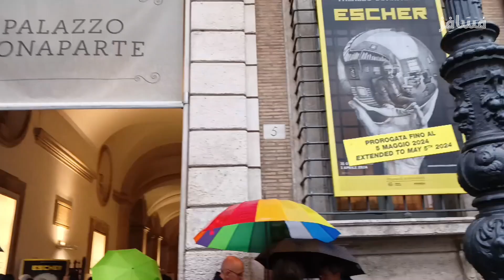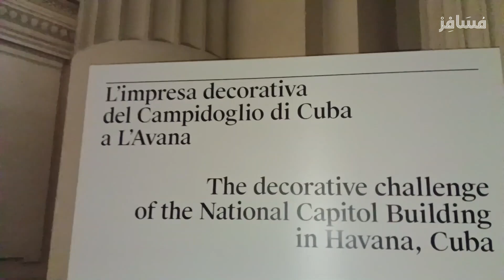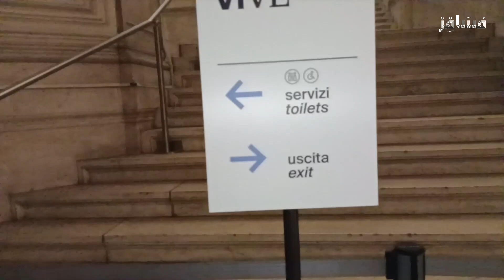Vlog N°10 Street Roma Italy-Piazza venezia مسافر/ الحلقة العاشرة/ شوارع روما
الحلقة العاشرة من سلسلة مسافر
الرحلة تزامنت في شهر رمضان الموافق لشهر مارس وأفريل 2024
 تشاهدون في هذا الفيديو شوارع روما
وساحة بيازا فينيسيا
صفحات لراشيش محمد
أنستغرام  / mohamed_larachiche
/ studio.mohart
larachiche.mohamed